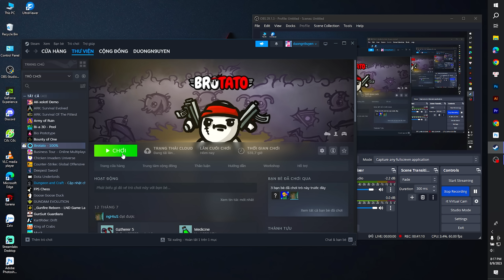(Brotato) Nhân mới Gardener - Ăn quả triệu hồi??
Game: BROTATO

- Mod SIDF hòm cầu vồng, tăng giảm thời gian, lượng quái, map, cây